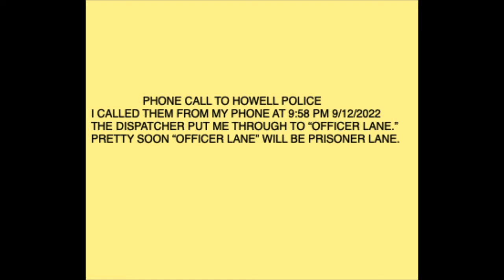PHONE CALL TO HOWELL POLICE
OFFICER DEMATTEO MUST BE ARRESTED. HE IS A TERRORIST.
OFFICER LANE MUST BE ARRESTED. HE IS A TERRORIST.